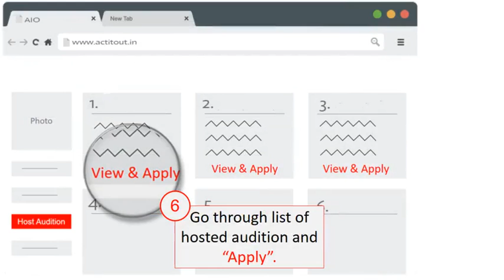How to give an Audition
This flow chart shows how actors can register and upload their audition online on "Act It Out!" app.